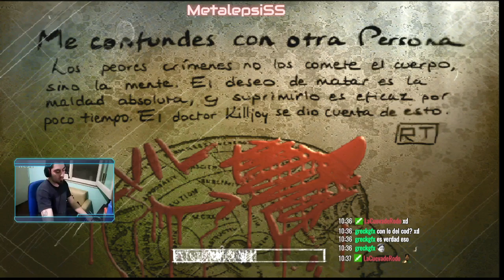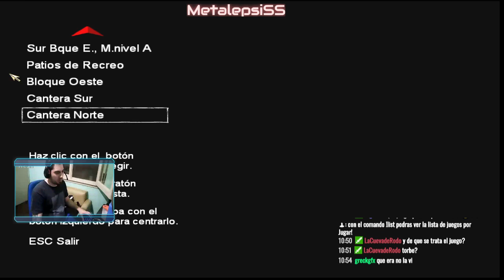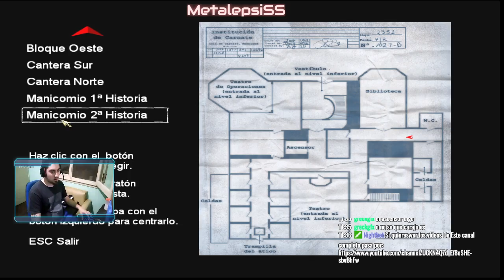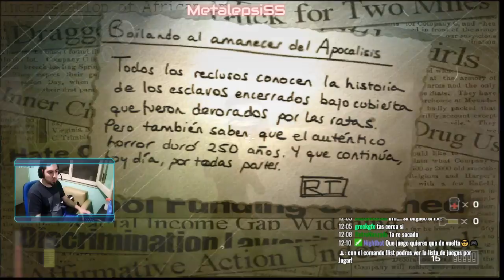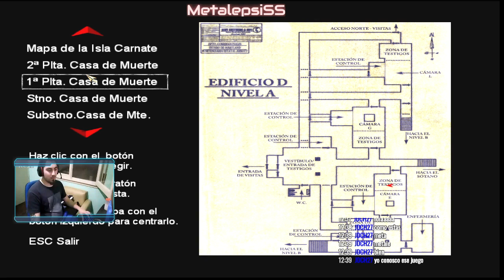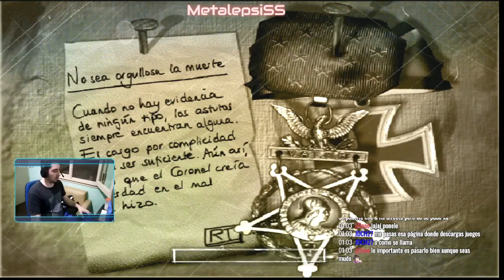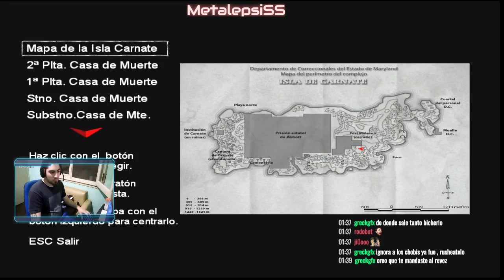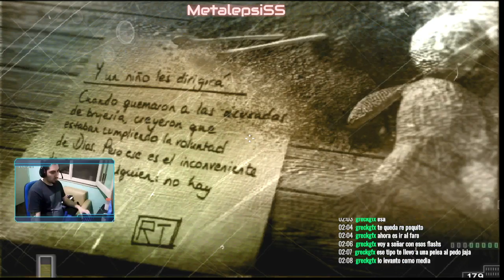Bienvenid@s by greckgfx |Shooter Mania nº19 | The Suffering #2 (2004)(PC)(FPS)